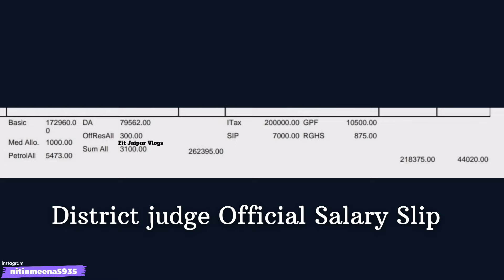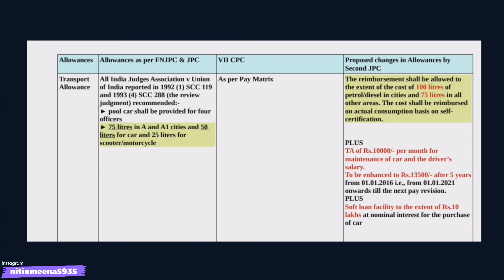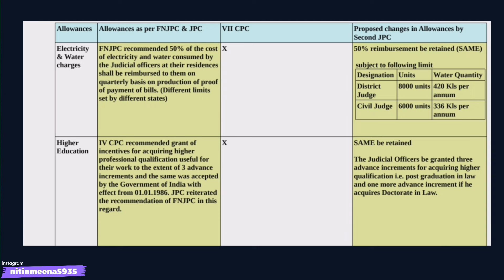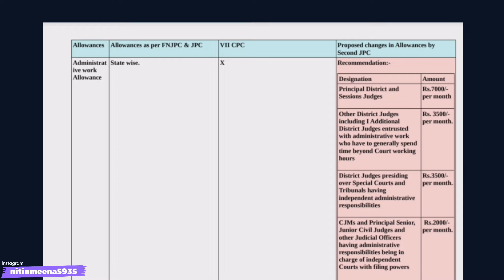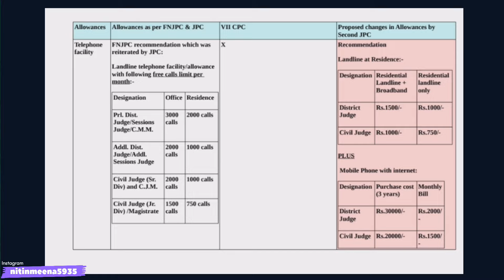District Judge Salary Slip Official Document! || Indian Judiciary